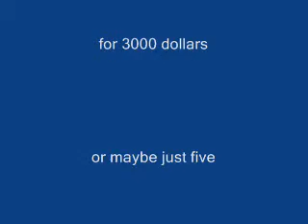VODOUN 2311 video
one-guy-being-gassy